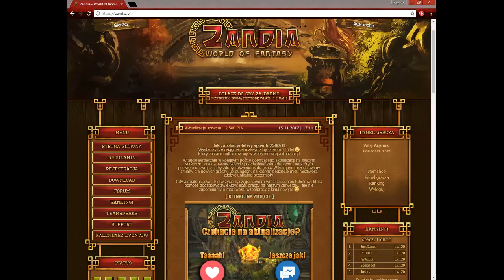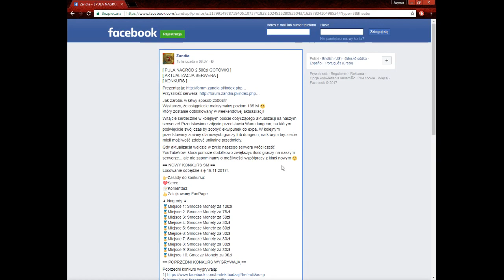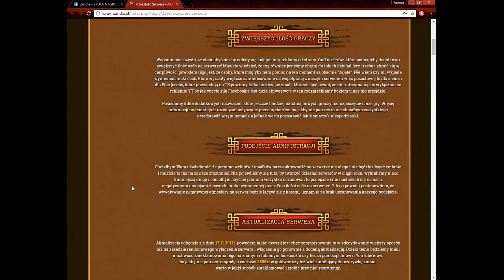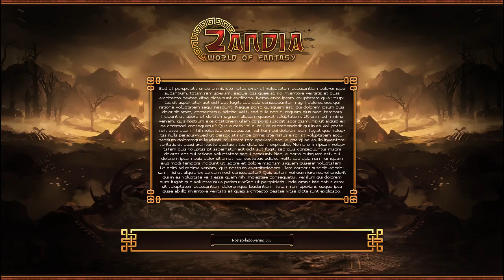Zandia [#7] Wygraj 2500PLN już w ten WEEKEND!